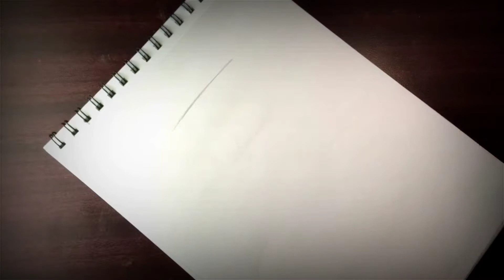Itachi Uchiha Drawing step by step || Art Attacked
Hi! I'm Subham , my channel is about pencil pants and color pants.